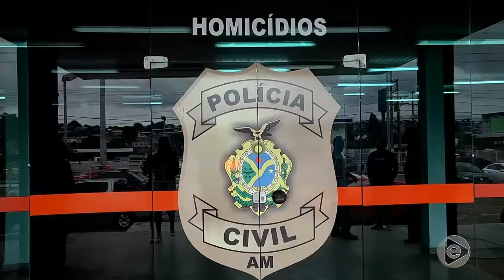Jornal Em Tempo (27.02.2019) 2º Bloco